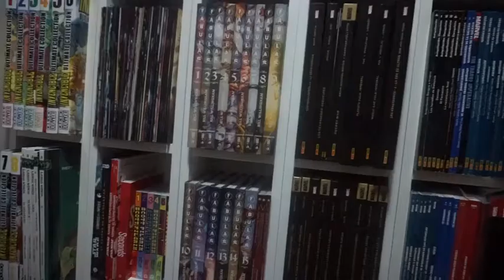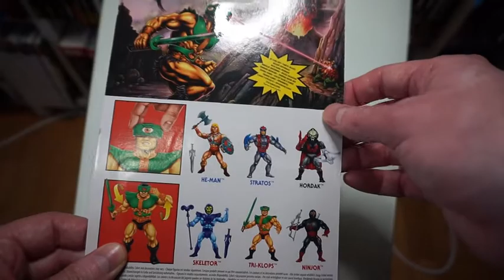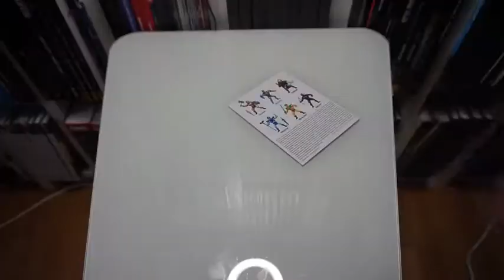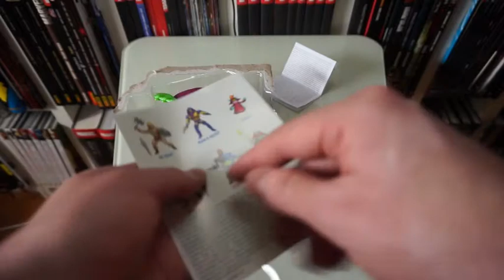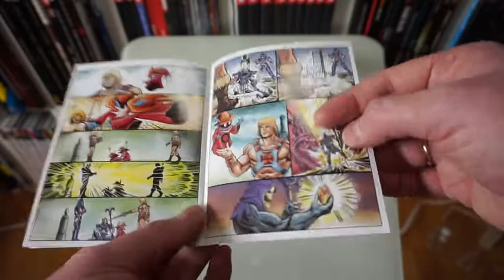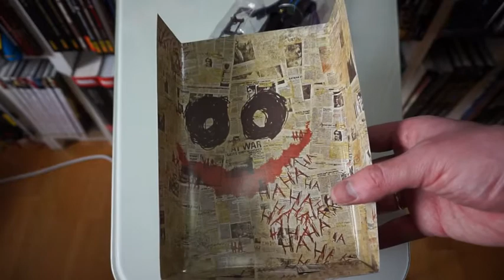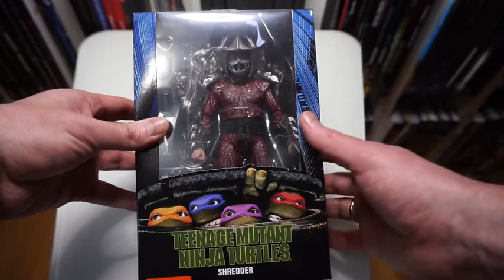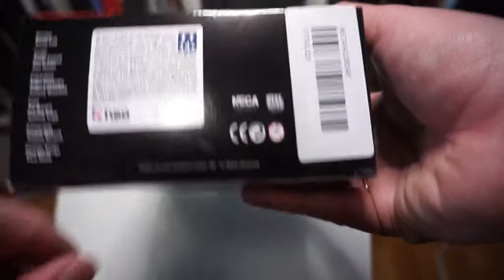Unboxing 14: Masters del Universo Origins (Triklops y Scare Glow), Shredder Neca y Joker Aliexpress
En esta ocasión traigo un par de Masters de la colección Origins: Tri Klops y Scare Glow, además de un Shredder de Neca de la muy recomendable tienda Power Action Toys (dejo enlace abajo) y un Joker bootleg de Aliexpress.